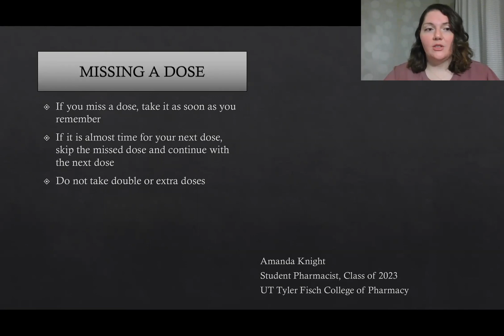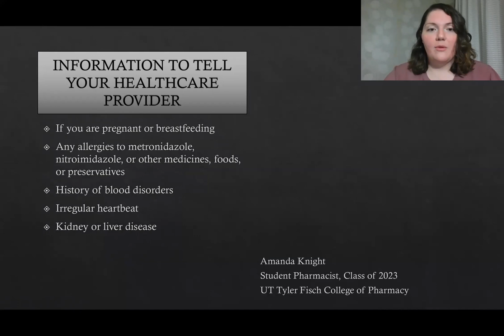Metronidazole (Flagyl) Counseling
Important information to remember while you are taking the medication metronidazole!

Amanda Knight
Student Pharmacist, Class of 2023
Ben and Maytee Fisch College of Pharmacy